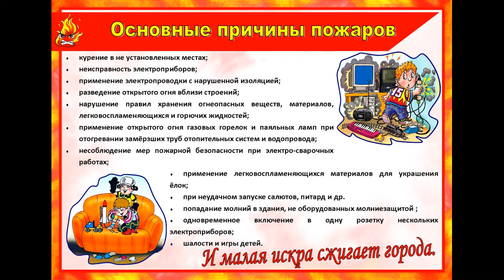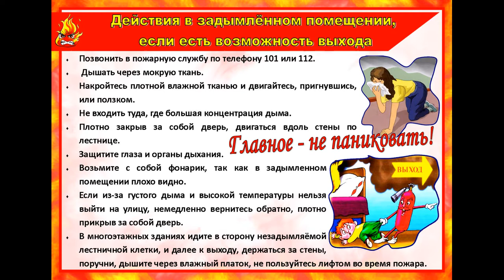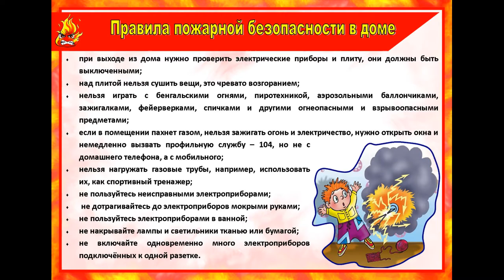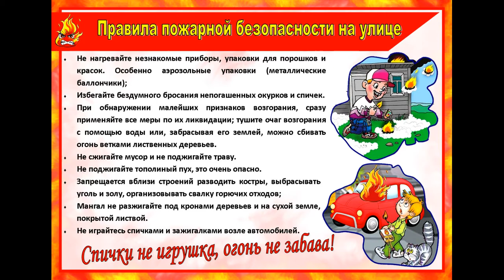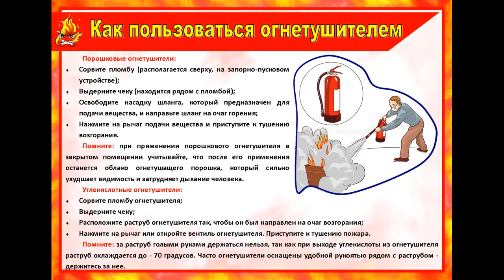Чтоб не ссориться с огнем, нужно больше знать о нем!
Лето -  время школьных каникул. Дети активно уезжают за город – на природу, в лес. Важно обратить внимание на правила поведения на природе. Чтобы уберечь свое здоровье, мы должны соблюдать правила пожарной безопасности.
Помните, что пожар легче предупредить, чем потушить. Будьте  внимательны и осторожны!